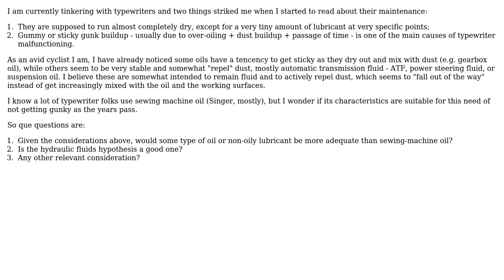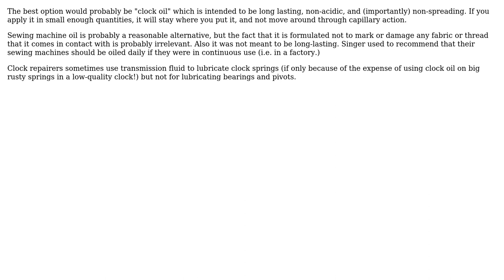Engineering: Which lubricant (oil or not) to use if I want to prevent sticky/gummy buildup?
With thanks & praise to God, and with thanks to the many people who have made this project possible! You are responsible for your own actions.